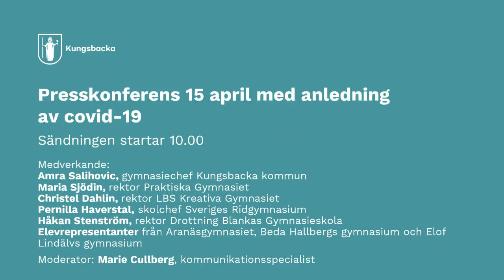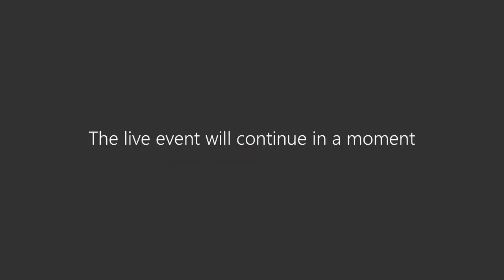Presskonferens 15 april med anledning av coronavirus covid-19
Om alternativa studentfiranden i Kungsbacka.
Medverkande:
Amra Salihovic, Gymnasiechef Kungsbacka kommun
Christel Dahlin, rektor LBS Kreativa Gymnasiet
Pernilla Haverstal, skolchef Sveriges Ridgymnasium
Maria Sjödin, rektor Praktiska Gymnasiet
Håkan Stenström, rektor Drottning Blankas Gymnasieskola
Elever från Kungsbacka kommuns gymnasieskolor